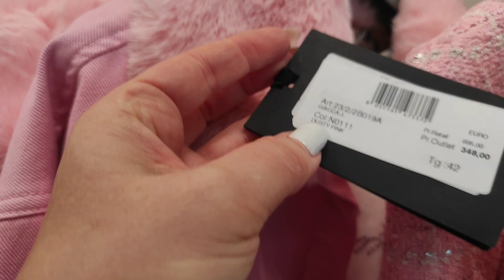❣️ Italy 🇮🇹 Outlet 👉 Blumarine - обзор коллекции